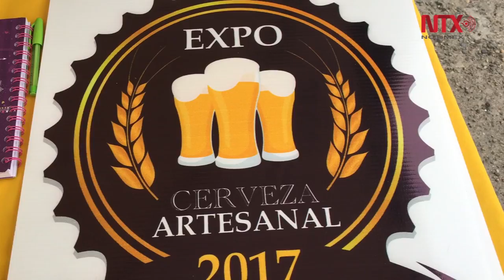Expo Cerveza Artesanal en Tijuana unió cerveceros internacionales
La Expo Cerveza Artesanal 2017 en Tijuana, unió cervezas y cerveceros internacionales para ofrecerle a los asistentes una gran variedad de cerveza, así como gastronomía y música en la Plaza Monumental de Playas de Tijuana